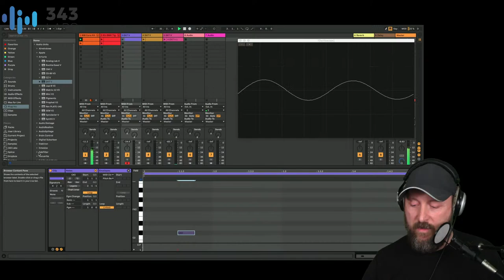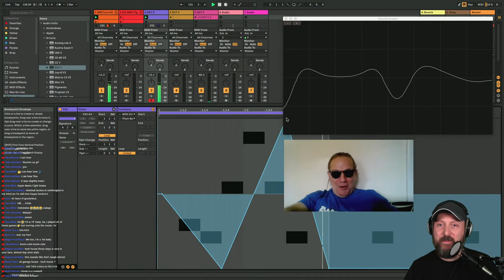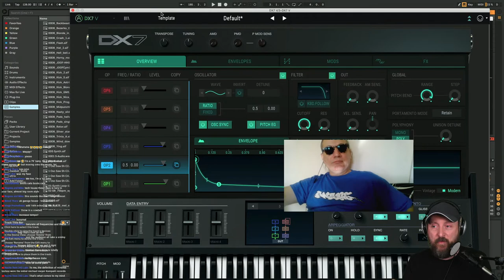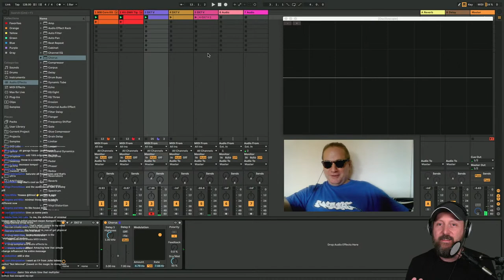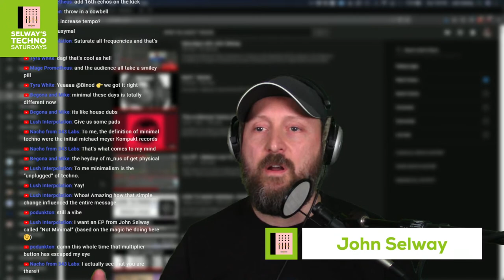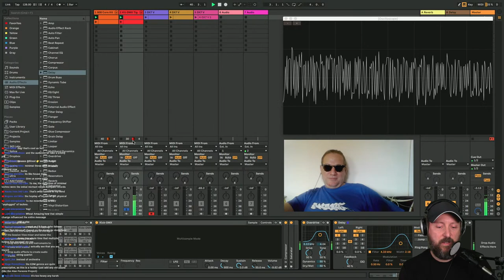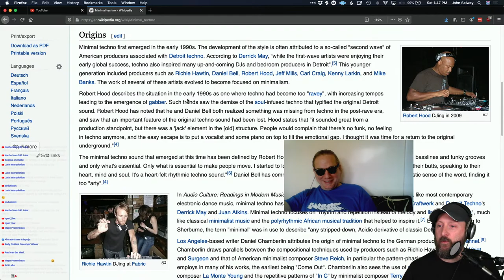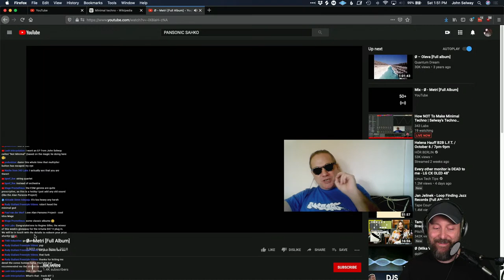How NOT To Make Minimal Techno | Selway's Techno Saturdays with John Selway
Hang out with legendary techno producer John Selway as he walks you through his production process and teaches you how to make tracks that will stand out on the dance floor.

343 Labs is one of the world’s leading Ableton-Certified music production schools, with locations in New York, Berlin, and Online. We have one of the fastest-growing electronic music communities, where you can meet and connect with like-minded producers, artists, and musicians. We teach Ableton Live, Logic Pro, Mixing & Mastering, Composition, Music Theory, Sound Design & Synthesis, Vocal Production, and much more. Find out more and sign up for our courses at 343labs.com and 343labs.de

343 Labs is one of the world’s leading Ableton-Certified music production communities, with courses in New York, Berlin, and Online.